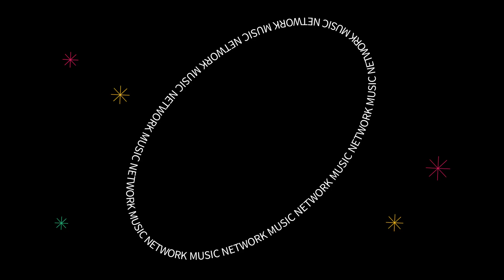[Mnet] 25 Mnet Music #9. HISTORY OF KCON WORLDWIDE OPENING & ENDING STAGES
Music Network Mnet, Since 1995!

그 때 그 시절부터 지금까지 간직해온
25주년 Mnet의 추억을 모아모아💌❣

#9. KCON WORLDWIDE 오프닝 & 엔딩 무대의 역사 속으로 지금 바로 함께 떠나보세요⌛